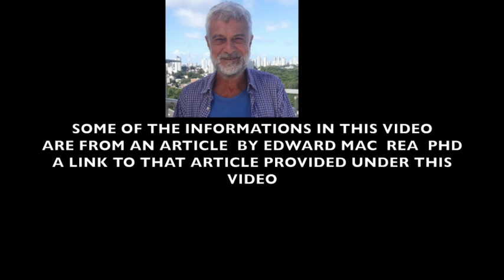SANTO DAIME PART -ONE .The MARIJUANA (Santa Maria ) ADDICTION PROBLEM in the Santo Daime religion.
MOVIE OF HENRY JOLICOEUR ON JNANA YOGA (SELF INQUIRY )
ARTICLE ON THE USE OF MARIJUANA IN SANTO DAIME